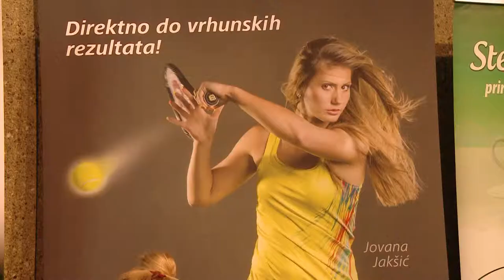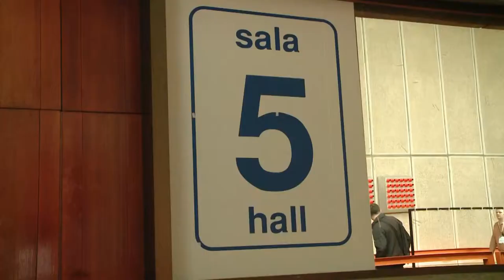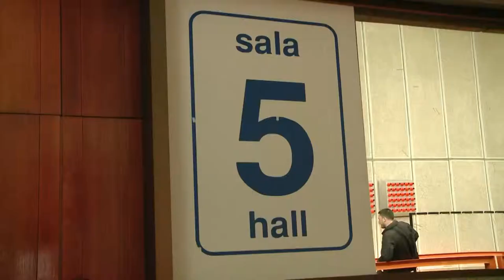Prva Srpska medjunarodna konferencija sportske medicine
The First Serbian International Sports Medicine Conference was held in Belgrade from May 21-23, 2015. It was organized by the Serbian Institute of Sport and Sports Medicine and the orthopaedic and sports medicine hospital Aspetar from Qatar.
This scientific event, held at the Sava Congress Centre, welcomed 560 participants, of which 282 were from the Balkan region, 36 foreign, 55 undergraduate students, 116 graduate and post graduate medical school students and interns, 13 participants were sent by the sports associations and 58 participants were from the Serbian Institute of Sport Medicine. Serbian and foreign speakers, 27 of them, had their presentations and over 55 topics were covered in the three days of the Conference. All of the lectures were conducted in English, with simultaneous translation provided.